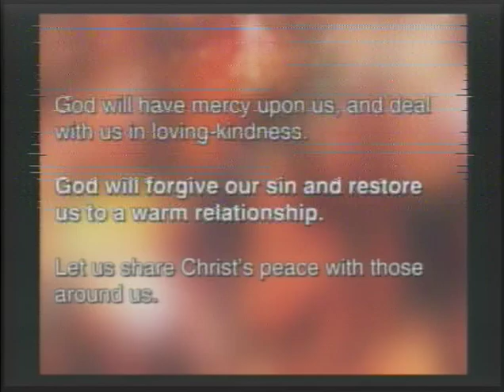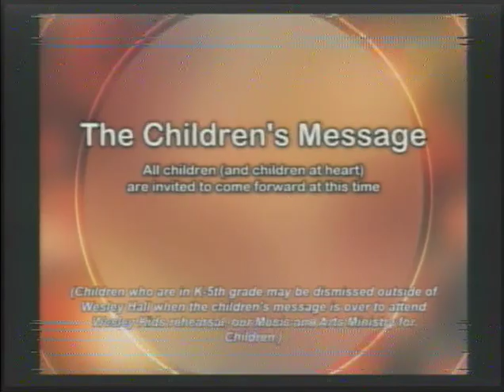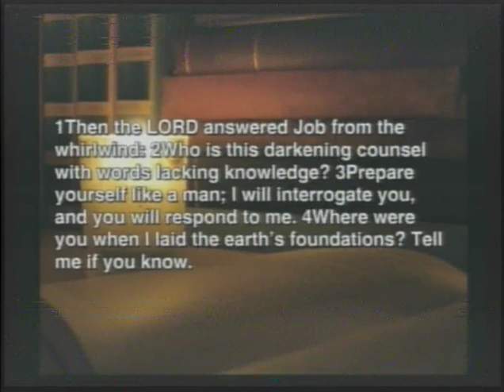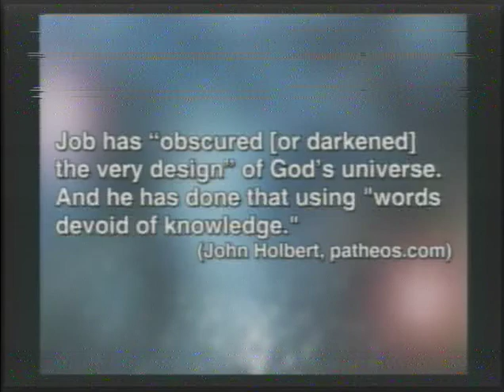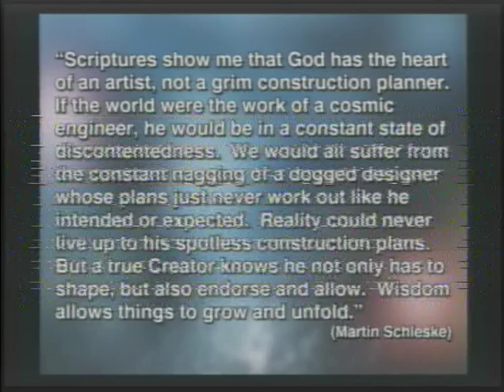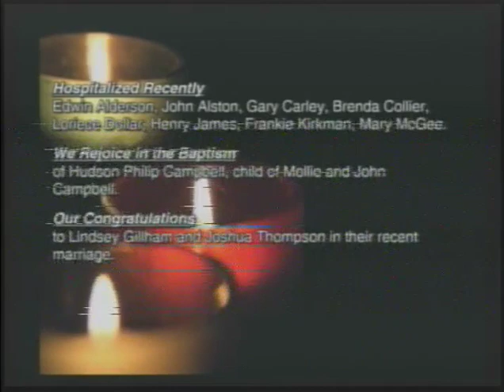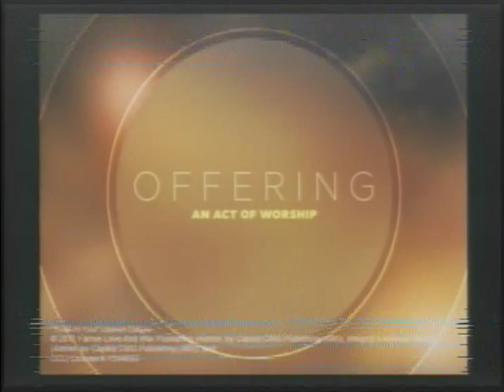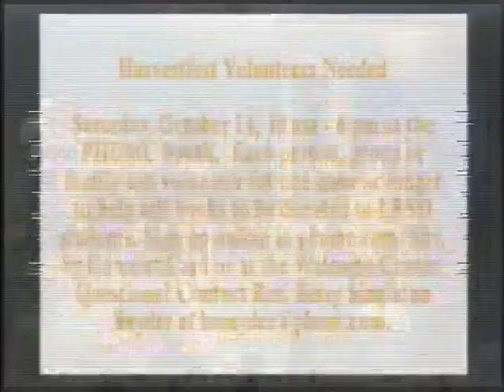New Heights @ PHUMC / October 8 2017